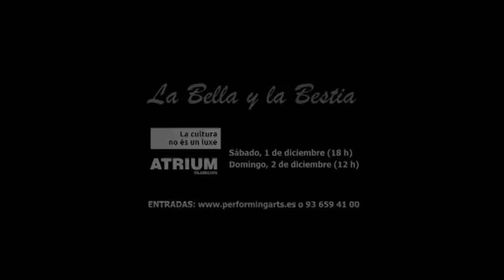La Bella y la Bestia en el Castillo de Castelldefels - Performing Arts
Una producción de Performing Arts Pro. Escrito y Dirigido por Sammy Taylor
Con la colaboración del Teatro Auditori Atrium de Viladecans, el Ayuntamiento de Castelldefels, ONE FORMULA RENT y Teatre Plaza de Castelldefels

Reparto:
Víctor Martín
Alba Mesa
Edgar Alcolea
Anabel Marín
Equipo de Producción Todoporque Rías
Video Filmado en el Castillo de Castelldefels